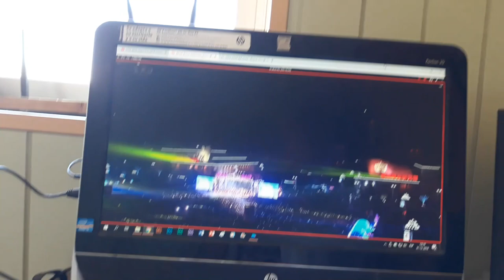Blog: ¡¡¡¡Feliz Año Nuevo 2019!!!!!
Primer Video del Año, Presentamos Como Celebramos la llegada del 2019 Con Mi Familia.